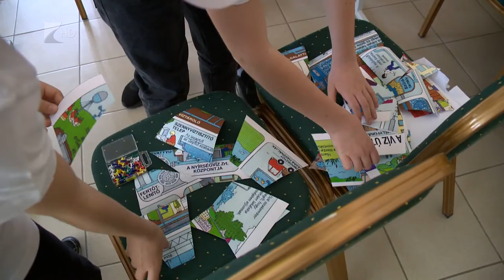Víz világnapi vetélkedő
A felelős vízhasználat, a felszín alatti vizek fontossága – többek között ez volt a témája a Nyírségvíz Zrt. idei víz világnapja alkalmából szervezett vetélkedőjének. A döntőben öt Szabolcs-Szatmár-Beregi általános iskola vett részt. Az eseményről készült összefoglalót a Kölcsey Televízió hamarosan műsorra tűzi.